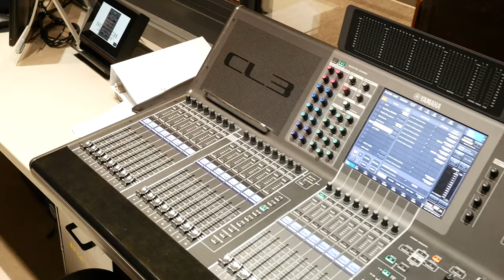Norwich University's Pegasus Players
This is just a reminder that Pegasus Players' Short Play Festival is this weekend, Thursday through Saturday, Oct 27-29, at 7:30pm in Mack auditorium.

The festival features three original plays written and devised by faculty and students, a French language play, and a musical number. Students and recent graduates direct four of the plays. The festival also features Owen Tease, son of our department chair, in his first theatrical role.

This is a free event, which is open to the public. No tickets or reservations required.